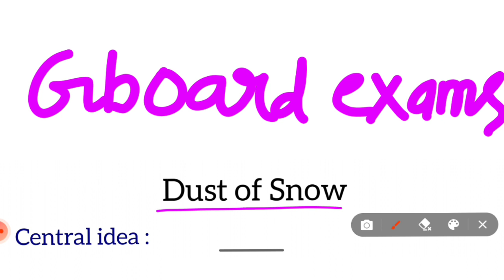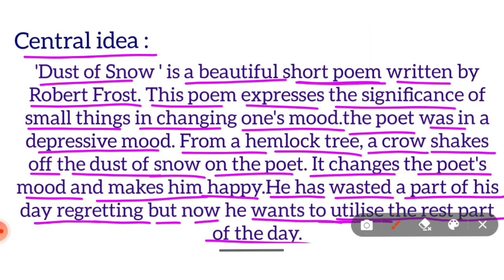Dust of Snow Central Idea (हिंदी) class-10english poetry chapter -1 /Central idea of dust of snow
Dust of Snow Central Idea (हिंदी) class-10english poetry chapter -1

In this video We have discussed Central idea of dust of snow class 10 English .
 Central idea kaise likhe ,
class 10 English Central idea,